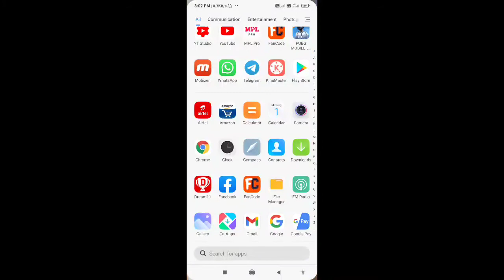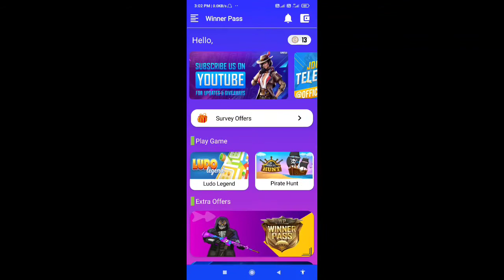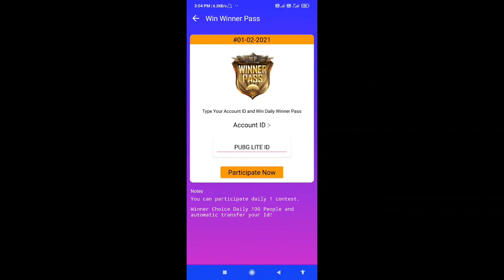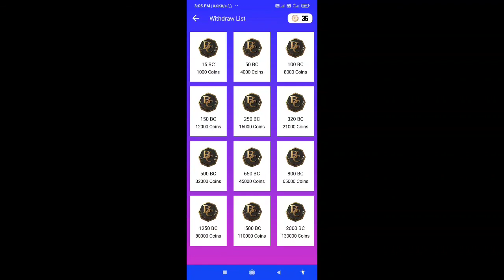Pubg mobile lite free bc trick 2021 |buy winner pass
Pubg lite free bc trick 2021

Pubg lite game play video

Pubg free winner pass

pubg mobile lite bc free
pubg mobile lite  free bc
pubg mobile lite bc free 2021
free winner pass in pubg lite
pubg lite free bc 2020

pubg mobile lite free bc app
pubg mobile lite free bc malayalam

pubg mobile lite bc free telugu
pubg mobile lite free bc no app no paytm